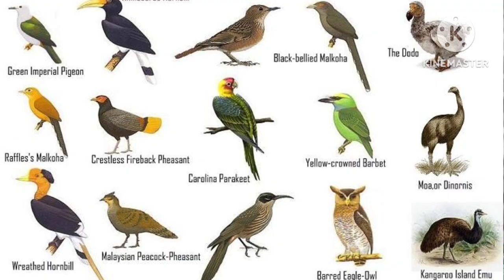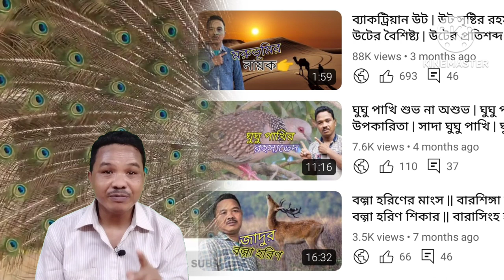ময়ূর সম্পর্কে মজার তথ্য ¦¦ ময়ূর পাখির বাচ্চার দাম কত ¦¦ ময়ূর সহজেই উড়তে পারে ¦¦ ময়ূর সিংহাসন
গাধা নিয়ে মজার তথ্য ¦¦ অসহায় গাধা ও নেকড়ে ¦¦ গাধার মালামাল বহন ¦ গাধার প্রকারভেদ ¦ উদয় মুড়াসিং

Dear Viewers I Am Udai Murasing Tripuri ,Belonging From Tripura Kakraban North East India Via Agartala Main Language Is Kokborok Know Bengali Well  Try To Fluently Talking In Bangla  I Am An Housing Society Security From Kolkata West Bengal India Welcome To My YouTube Channel Uday Murasing

      Regards
Uday Murasing

পাখী
পাখি
ময়ূর
ময়ূর পাখি
ময়ূর পাখির দাম
ময়ূর পালন পদ্ধতি
ময়ূর পালন
ময়ূরের ডাক
ময়ূরের নাচ
ময়ূরের দাম
ময়ূর এর দাম কত
ময়ূর কি কি খায়
ময়ূর পাখি পালন
ময়ূরের পালক
ময়ূর লালন-পালন
ময়ূরের দাম কত
ময়ূর পাখির খামার
ময়ূর পাখির দাম কত
ময়ূরের বাচ্চা
এম ভি ময়ূর ১০ লঞ্চ
ময়ূর সিংহাসনের ইতিহাস
ময়ূরের না জানা ১০ ঢং
ময়ূর সিংহাসন এখন কোথায়
জীবের বৈশিষ্ট্য নাম
জীবের বৈশিষ্ট্যগুলো কি কি
পৃথিবীর সবথেকে অদ্ভুত জীব
জীব হল চার রকমের
পশু-পাখি ও জীব-জন্তু
আমাজন জঙ্গলের ভয়ংকর জন্তু
আশ্চর্যজনক জন্তু জানোয়ার
জন্তু জানোয়ারদের চোখ
জন্তু বিনাশক
জীব জন্তু
অদ্ভুত জন্তু
বন্য পশুর নাম
বন্য প্রাণী আইন
বন্য প্রাণী শিকার
ভয়ংকর লড়াই
ভয়ংকর প্রাণী
চিড়িয়াখানার নতুন প্রাণী
চিড়িয়াখানা নতুন অতিথি
বন্যপ্রাণী উদ্ধার অভিযান
বন্যপ্রাণী হত্যার শান্তি
বন্যপ্রাণী অভয়ারণ্য
বন্যপ্রাণীর সুরক্ষা
বিলুপ্ত বন্যপ্রাণী
বন্যপ্রাণী সংরক্ষণ
সুন্দরবনের বন্যপ্রাণী
বন্যপ্রাণী আইন
বন্যপ্রাণী সংরক্ষণ আইন
বন্য প্রাণী
বন্যপ্রাণী
বন্যপ্রাণী অপরাধ দমন
আমাজন জঙ্গলের মানুষ
আমাজন জঙ্গলের রহস্য
অ্যামাজন
বাংলায় বন্য জীব জন্তুর নাম
অ্যামাজন জঙ্গল
বন্য জীব জন্তুর নাম
শিশুকে শেখান বন্য জীবজন্তুর নাম ইংরেজি ও বাংলায়
জীবজন্তু দেখলে আতঙ্কিত হয়ে যায়
বন্য জীবজন্তুর নাম ইংরেজি ও বাংলা
বন্য জীবজন্তু দের হৃদয় কাপানো আক্রমণ
অ্যামাজন জঙ্গলের জীবজন্তু
জীবজন্তু
চিড়িয়াখানা
পশুপাখি
২৫টি পশুপাখি
বেকুব পশুপাখি
পশুপাখি কাটুন
পশুপাখি ছবি আঁকা
পশুপাখি জীবজন্তু
পশু পাখি
পশুপাখি আবিষ্কার
পশুপাখী
পশু পাখী
পশুপাখি ফানি ভিডিও
পশুপাখি গাছগাছালি
বৈদ্যুতিক পশুপাখি
পশুপাখি নিয়েfunny অজানা
পশুপাখি নিয়েfunny অজানা bangla new fact
পশু পাখি সুন্দর
পশু
জঙ্গলের পশু পাখি
ভালো নেই কাটাবনের পশু পাখি
পশু পাখি ভিডিও
উদয় মুড়াসিং
Murasingh
Animals
Animal
Uday Murasing
Udai Murasingh
Forest
Wild
Uday Mora Singh

Your Quary